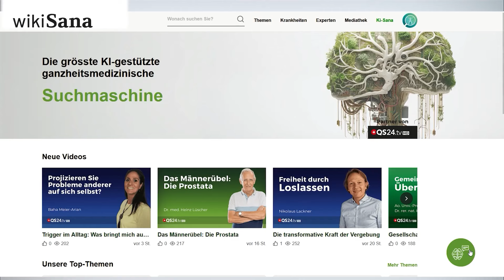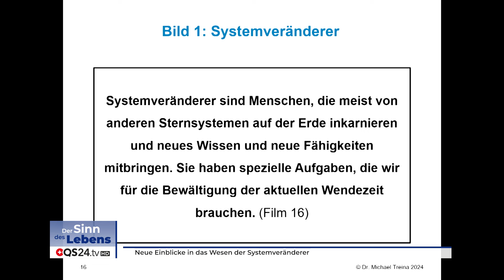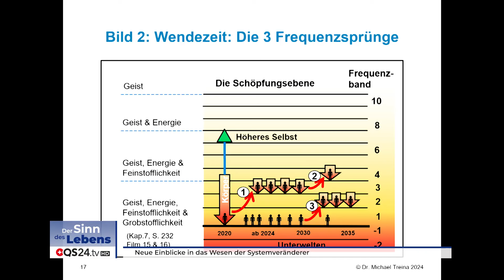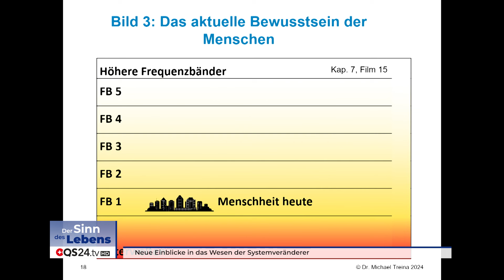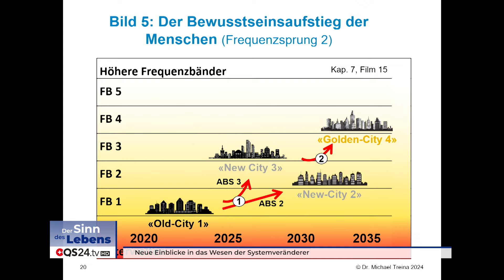Film 44: Neue Einblicke in das Wesen der Systemveränderer | Dr. M. Treina | Sinn des Lebens | QS24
Durch das Auftreten der global wirkenden KI und die Entstehung von zwei Zeitlinien konnte Dr. Michael Treina weitere Einblicke in das Wesen der Systemveränderer gewinnen. Diese Menschen sind von anderen Stern- und Planetensystemen hier auf der Erde inkarniert und haben meist wichtige Aufgaben im Rahmen des aktuell laufenden Bewusstseinswandels. Da das aktuelle Bewusstseinsfeld der Menschheit in starker Veränderung begriffen ist, sind grosse Bewusstseinsveränderungen zu erwarten, welche die Menschen in vielerlei Hinsicht überfordern werden.

Die Arbeit in der Praxis zeigt, dass ein Teil der Menschen in diesem Prozess ins Frequenzband 2 und ein Teil ins Frequenzband 3 aufsteigen wird. Für diese gewaltigen Veränderungsprozesse sind viele Systemveränderer inkarniert worden, die Wissen hierfür mitbringen. Ein Teil der entsprechenden Lebensaufgaben findet erst in den neuen Frequenzbändern statt, was es erschwert, das alles zu verstehen. Wir sind dann in anderen Realitäten und Zeit-Raum-Systemen mit anderen Fähigkeiten. Es braucht entsprechend Geduld und eine Portion Offenheit für die Systemveränderer, um in diese neuen Lebensaufgaben hineinzuwachsen.

Über den Autor:
Dr. Michael Treina (PhD) arbeitet als Management Consultant, Coach und Kinesiologe. Er ist eine Forschernatur und hat sein Leben lang versucht zu verstehen, was die Dinge hinter den Alltagskulissen antreibt. In den letzten zehn Jahren hat er gelernt, mit dem Unbewussten seiner Kunden zu arbeiten. Dadurch ist es ihm möglich besser zu verstehen, was die tieferen und nicht materiellen Ursachen von vielen Störungen sind, die Menschen in der Berufswelt, in ihrer Gesundheit oder ihrem Glücklichsein behindern. Er entdeckte bei seiner Arbeit, dass das Unbewusste des Menschen aus verschiedenen unter- und überbewussten Teilen besteht, die alle Störungen haben, gezielt angesprochen und geheilt werden können.

Viele der heute beobachteten gesundheitlichen Störungen sind somit auf der feinstofflichen Ebene heilbar. Über einen erheblichen Teil der oft sehr tief liegenden Ursachen wird in unserer Gesellschaft kaum je gesprochen, oftmals sind sie sogar tabu. Dabei spielen andere Inkarnationen oder nicht sichtbare Wesen eine wichtige Rolle. Menschen können mit dem entsprechenden Wissen viel mehr selbst heilen und auflösen, als das Mainstream-Denken vermuten lässt. Das steht teilweise im Widerspruch zu den gängigen Lehrmeinungen der Moderne, sei es in der Medizin, Psychologie oder in der klassischen Physik.

Der Autor hat sein Wissen in Form eines Buches veröffentlicht und gibt in Kursen sein Wissen und sein methodisches Know-how interessierten Menschen und Therapeuten weiter. In Referaten wendet er sich auch direkt an die Menschen.